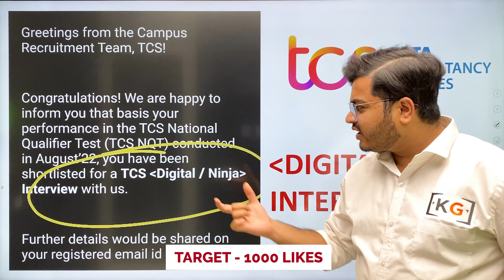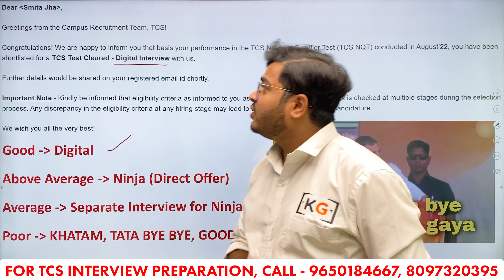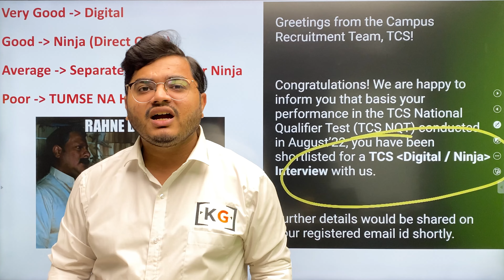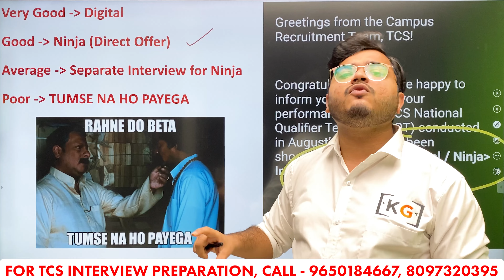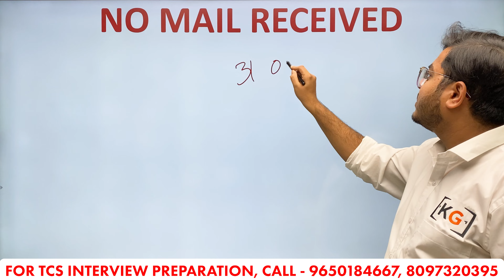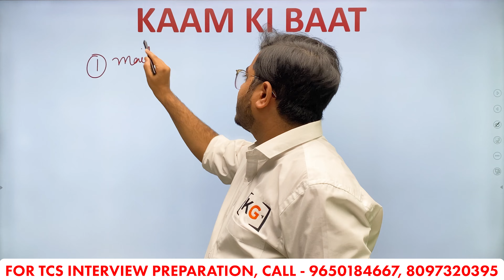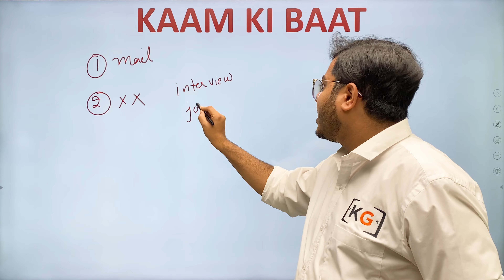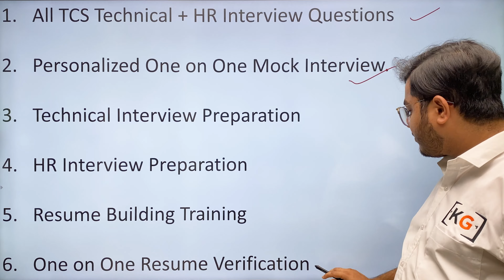TCS NQT Digital / Ninja Interview Mail is for Digital or Ninja Interview? || TCS Interview Offline😮😱